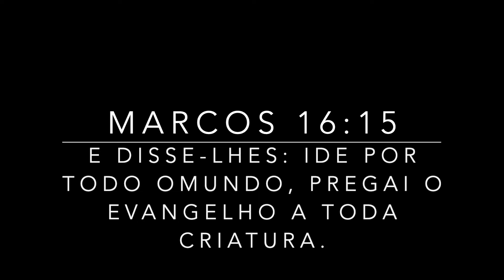Sub-23 Inglaterra - HAT-TRICK DO BOLEIRO